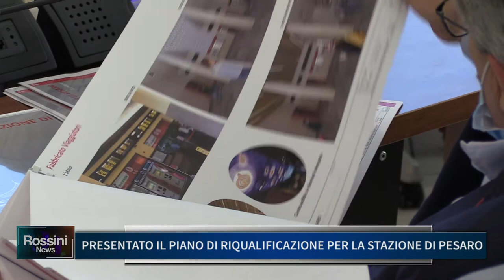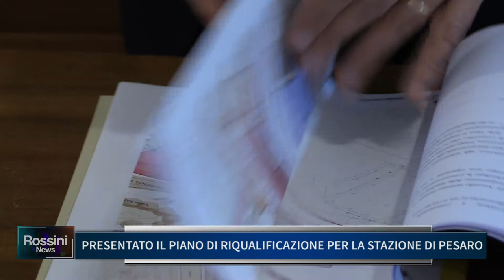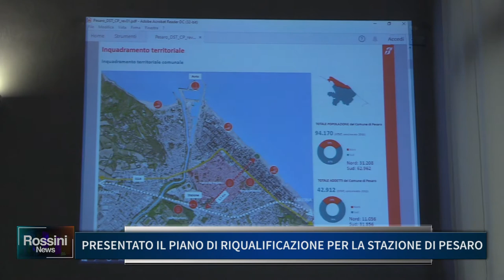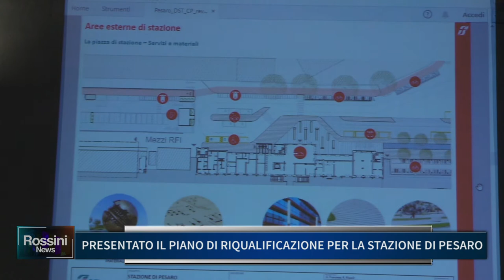PRESENTATO IL PIANO DI RIQUALIFICAZIONE PER LA STAZIONE DI PESARO